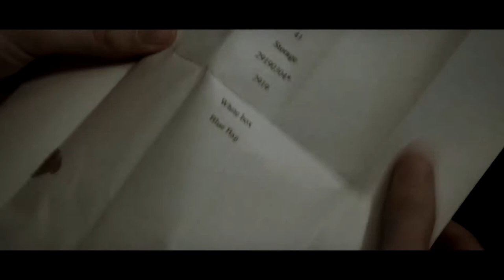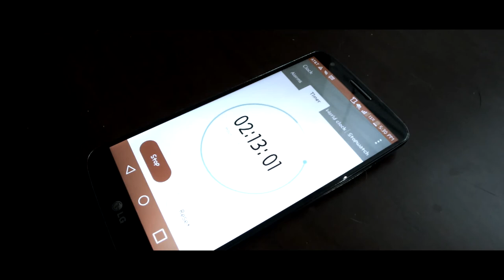Cold Storage (Short)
Eric Brown reflects on himself. Something strange is happening.